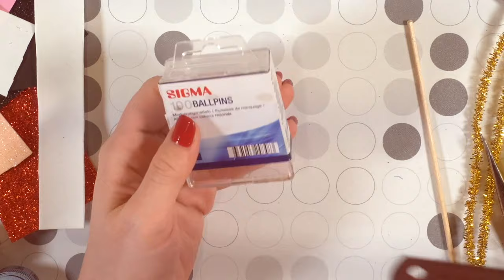5+ идей Новогодних игрушек DIY на Елку (лучшая подборка)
5+ идей Новогодних игрушек на елочку DIY (лучшая подборка)
Привет друзья! Продолжаем подготовку к Новогодним и Рождественским праздникам, и неожиданно, сама для себя, вступаю в свой Новогодний марафон праздничных украшений и подарков! Хочется показать вам, мои друзья, все больше и больше праздничных новогодних и Рождественских украшений для наших прекрасных Друзей! Ну и, конечно, нам никак не обойтись без рукотворных новогодних игрушек на елку! Эти  аксессуары пригодятся везде: и на елочку можно повесить, и подарить друзьям и знакомым!! Поэтому, сейчас мы с вами сделаем потрясающие елочные игпушки! Немного терпения и аккуратности - и все у нас получится!
В этом видео я делаю Золотую рыбку, исполняющую желания, волшебный барабан на елку, елечную игрушку Щелкунчик, Елочные украшения Матрешки, и Волшебного помощника Деда Мороза и Санта Клауса - Снеговика!